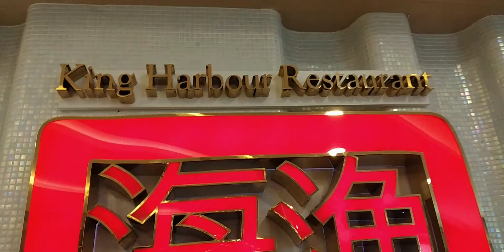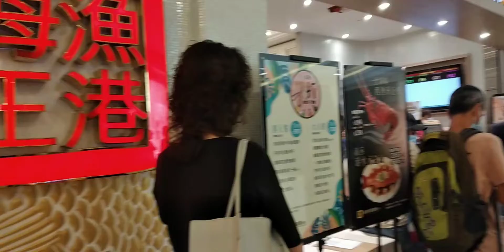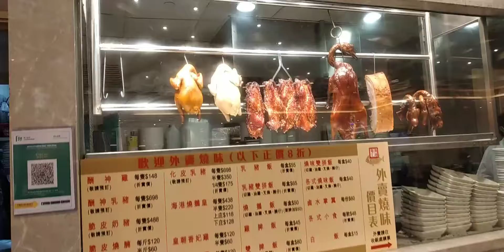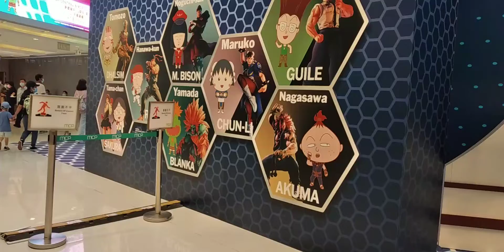KING HARBOUR RESTAURANT IN TSEUNG KWAN O, HONGKONG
THANK YOU SO MUCH FOR THE YUMMY AND DELICIOUS FOODS.
With my employer eating lunch together,sarap ng lebre.